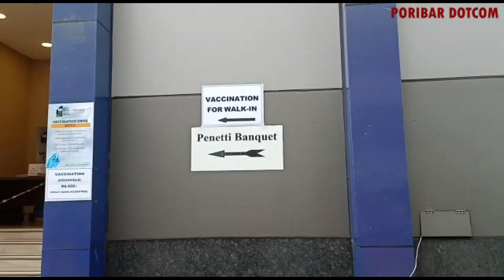Mani square এই সময়ে কেন গেলাম